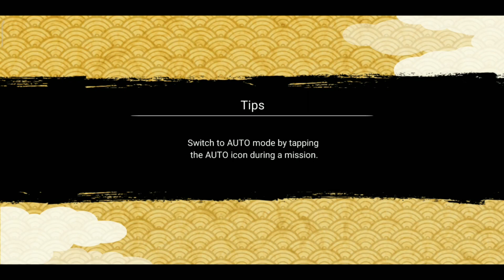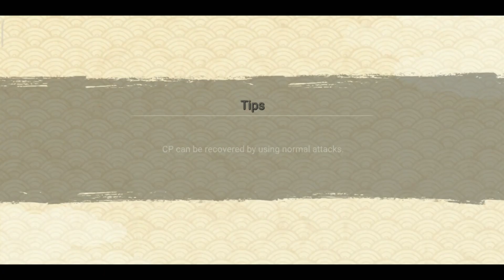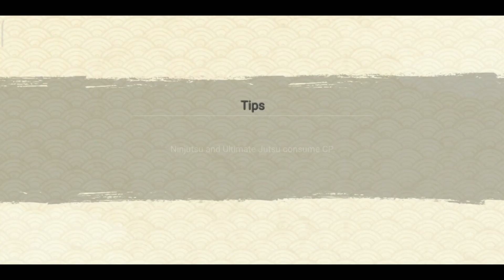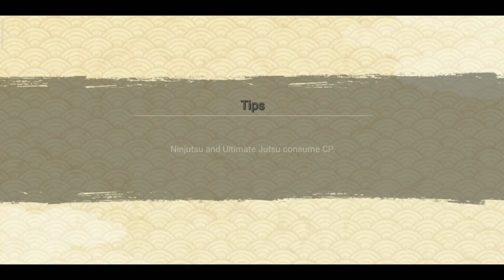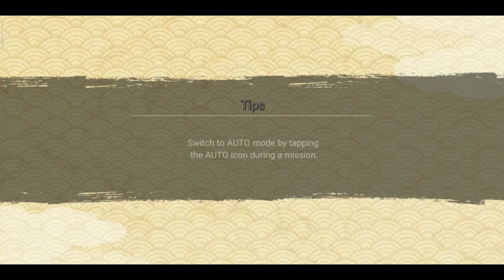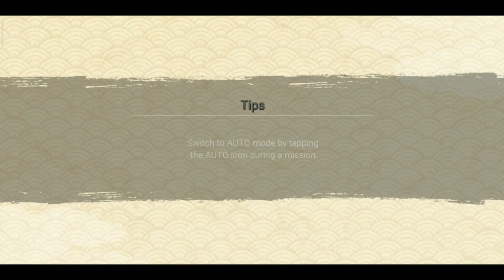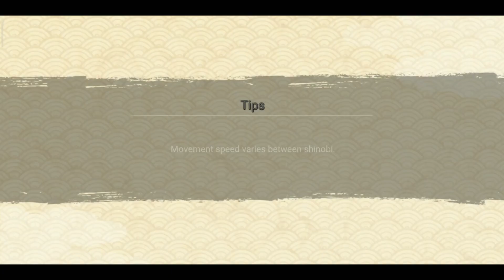NARUTO X BORUTO Ninja Voltage - Indra Otsutsuki | Gameplay Part 50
Facebook https:
Instagram https:
Twitter https

📱 APP DESCRIPTION
Download From App Store iTunes:

Uniting favorite characters from popular anime BORUTO: NARUTO NEXT GENERATIONS and NARUTO SHIPPUDEN, NARUTO X BORUTO: Ninja Voltage is a fortress strategy action game based off the popular manga ninja world of Naruto. Grow your village resources, create a ninja fortress and defend it from enemy attacks! Or go on the offensive and invade enemy ninja fortresses by defeating shinobi and traps with your most powerful ninja warriors and ninjutsu! Experience the epic fusion of fortress strategy and shinobi action today!

Software

Apl Recording :
• Mobizen (playstore)

Edit Thumbnail :
• Pixellab (playstore)